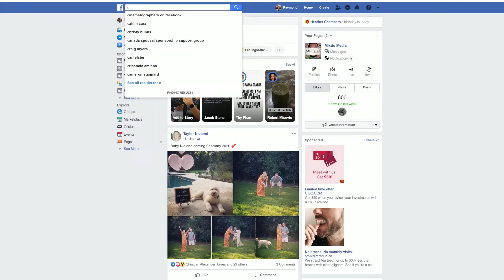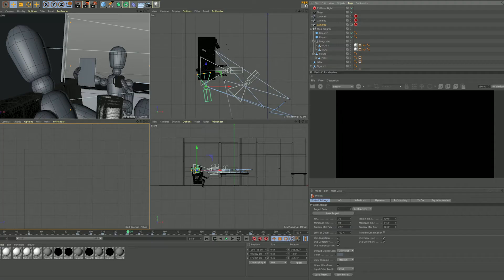RayShoots - Ep3 - Project Shortcomings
Filmed a project, fell short in my own eyes. But still created a good project.
Worked with a new team towards new creations.